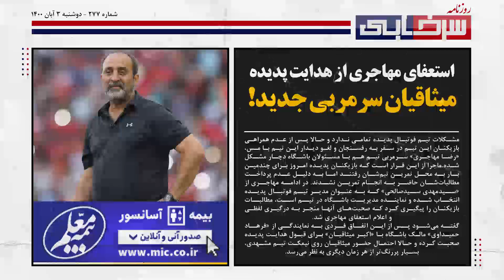استقلال طلسم دو ساله را با مهاجم جدید شکست! - میثاقیان روی سکوی پدیده - روزنامه سرخابی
سلام به دویست و هفتادو هفتمین قسمت از روزنامه سرخابی خوش اومدید، امروز هم قراره مهمترین اخبار ورزشی فوتبال ایران رو باهم بررسی کنیم:

رکورد دوساله استقلال با کوین یامگا شکسته شد

خرید جدید آبی‌پوشان پایتخت در همان نخستین تجربه پوشیدن پیراهن استقلال، عملکردی بی‌نقص و تحسین‌برانگیز را از خود به جای گذاشت و به سرعت محبوب هواداران آبی‌پوش شد.

10 روز بعد از آن‌که کوین یامگا ستاره فرانسوی سابق تیم وایله دانمارک توانست با گذر از تست‌های پزشکی، به توافق 2 ساله با مدیران استقلال برسد و در دفتر مصطفی آجورلو قراردادش را به امضا رساند، او توانست اولین بازی خود را برای آبی‌پوشان انجام بدهد و عملکردی از خود به جای گذاشت که شاید برای خوش‌بین‌ترین هوادار استقلال هم دور از ذهن بود.

یامگا که بازی هفته اول را به دلیل عدم صدور مجوز از دست داده بود، از ابتدا در نقش وینگر راست بازی کرد و بارها با تکیه بر قدرت بدنی بالا و سرعت فوق‌العاده خود خط دفاعی ذوب‌آهن را آزار دهد؛ او در اواسط نیمه اول، برخورد شدیدی با هافبک ذوب‌آهن داشت و از ناحیه سر دچار خونریزی شد اما در بازی ماند و شبی به یادماندنی را در فولادشهر رقم زد.

گل اول روی قدرت بدنی بالا و حمل توپ انفرادی زیبا و گل دوم روی فرار عالی از پشت خط دفاعی ذوب‌آهن روی ضدحمله، باعث شد تا ستاره فرانسوی استقلال در نخستین تجربه خود در پیراهن آبی که اتفاقا 90 دقیقه‌ای هم بود، 2 بار موفق به گلزنی شود و با درخشش شروعی رویایی هم برای خود و هم برای استقلال در لیگ بیست و یکم رقم بزند.

میثاقیان سرمربی پدیده شهرخودرو شد:
مربی باسابقه فوتبال ایران، هدایت شهرخودرو را برعهده گرفت.

به گزارش ایسنا، پس از جدایی توافقی رضا مهاجری از شهرخودرو به دلیل مشکلات مالی، اکبر میثاقیان، طی حکمی به عنوان سرمربی جدید این تیم انتخاب و معرفی شد.

مدیران باشگاه شهرخودرو در حالی طی دو ساعت اخیر، سرمربی خود را تغییر دادند که این باشگاه با مشکلات مالی مواجه است و بازیکنان این تیم به دلیل دریافت نکردن مطالباتشان، تصمیم به قهر و حاضر نشدن در تمرینات گرفته‌اند.

اینستاگرام سرخابی: Instagram.com/Sorkhabitv.1
 سرخابی در توییتر: Twtitter.com/Sorkhabitv
 کانال تلگرامی سرخابی: T.me/sorkhabiitv